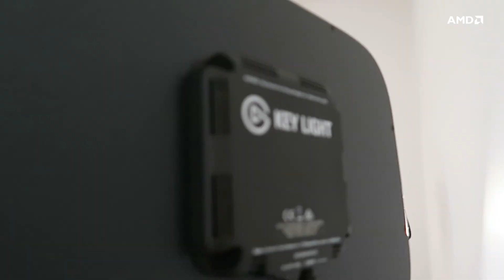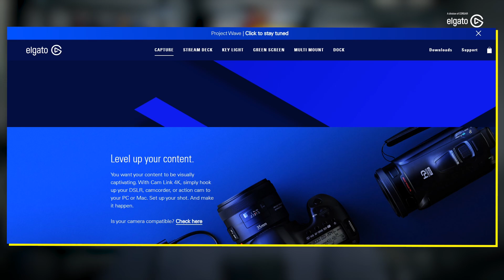You Should Be Livestreaming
• Humble Bundle | Buy games, give to charity!